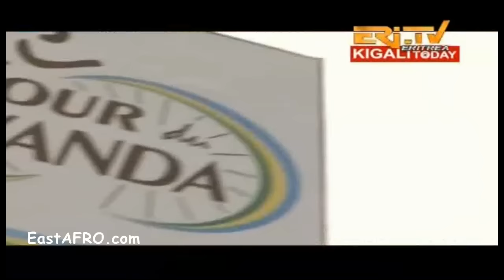Eritrean ERi-TV Sports Weekly News (November 22, 2016) | Eritrea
Eritrea Sports news | Eritrean ERi-TV